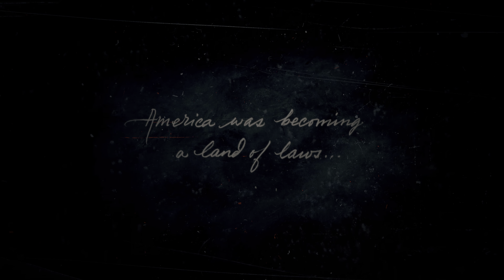Red Dead Redemption 2-part 1 *THE SNOWSTORM*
I hope you enjoy this beautiful day and enjoy this gameplay of Red Dead redemption 2 part 1